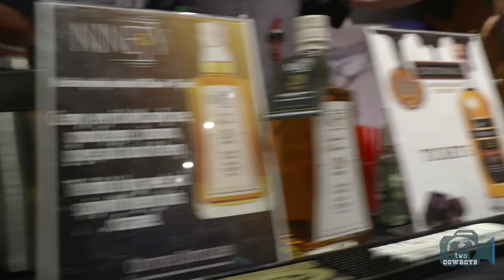Traveling Cowboys: Spirit Catching at the Whisky and Spirits Festival of Canmore Uncorked 2017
Canmore Uncorked 2017 - Whisky and Spirit Festival

Canmore Uncorked, the multiple award-winning food festival, returns to Canmore on May 3rd, 2017 for another 12 days of remarkable dining experiences!

With spirit catchers in hand, we turned up for our favorite Whisky and Spirits (catching) Festival of the entire Canmore Uncorked Food Festival, 2017.

We savored the latest creations from some of our local and more contemporary producers which included Wild Life Distillery, and RAW Spirits from right here in Canmore. The horse-people (Eau Claire Distillery), the first Alberta craft distillery were also in attendance. We love their Parlour GIN! We were told that the secret is in keeping horses happy, and the GIN will stay magnificent.

From the foreigner enclave, the Mexicans introduced us to some real Mezcal (not available in Alberta) and a snake juice potion (available) that serves as a "chaser" if the Mezcal is not hot enough! From the Netherlands, we sampled some Dutch Single Malt, which we affectionately refer to as "Dam" from where we come.

Enjoy the highlights and check back for more.